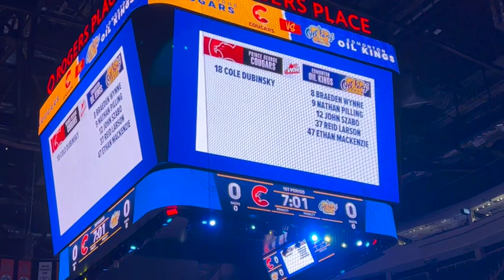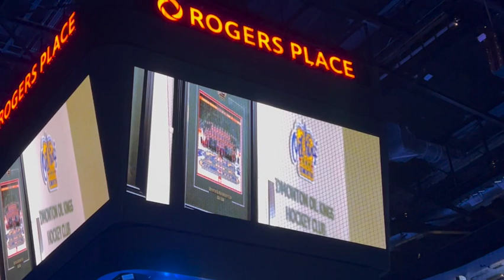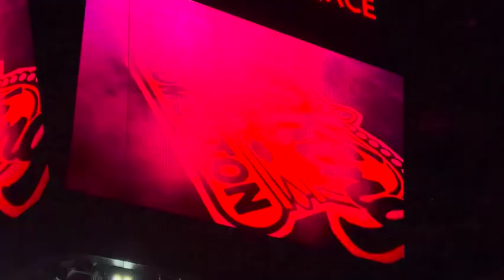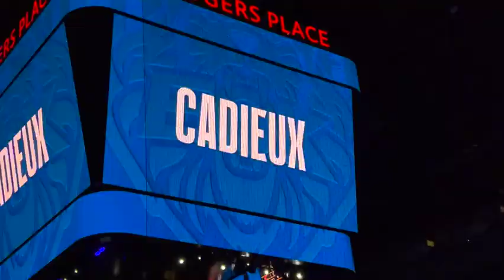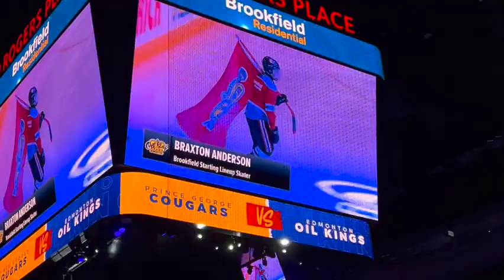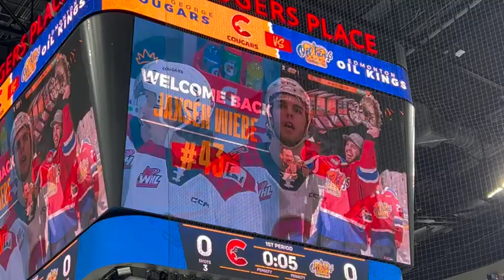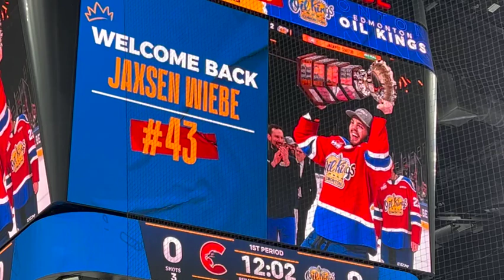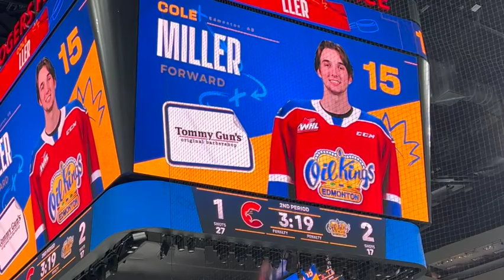Prince George Cougars vs Edmonton Oil Kings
Time for more WHL action from the Random Canuck!

Last a couple friends and I went to go see the Prince George Cougars take on the Edmonton Oil Kings at Rogers Place!

In a back and forth penalty filled game the Cougars won 4-3 in overtime!

Hope you enjoy the game footage :)